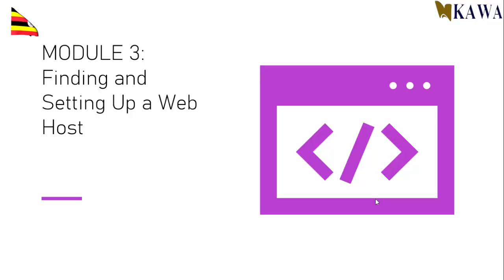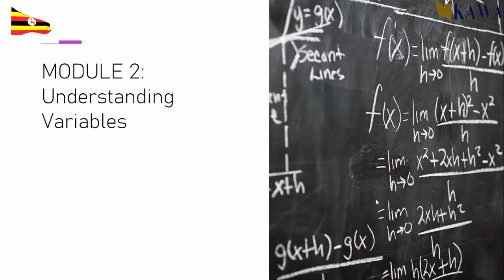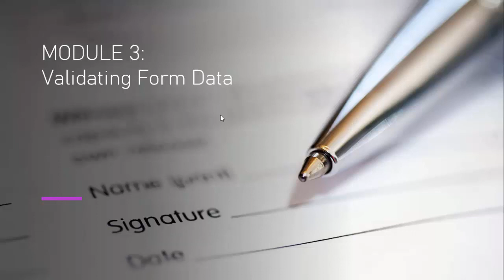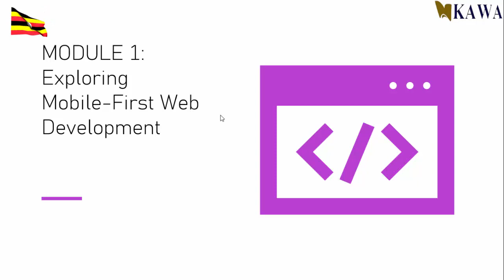Introduction to Web Coding and development